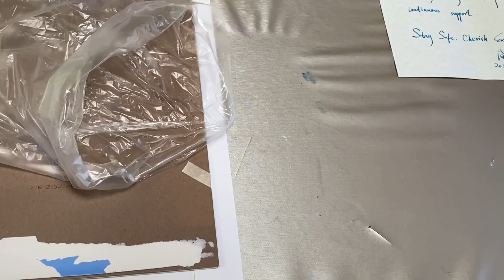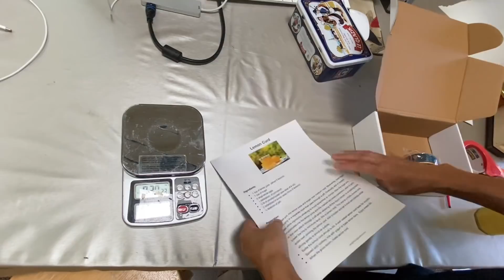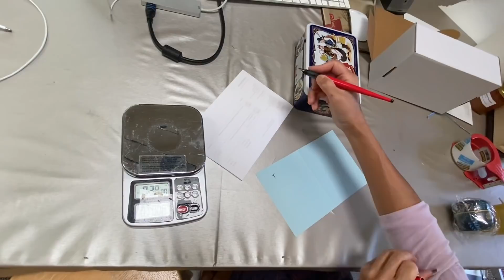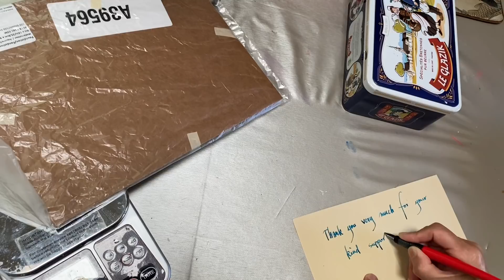Packing and shipping your order hardcore asmr